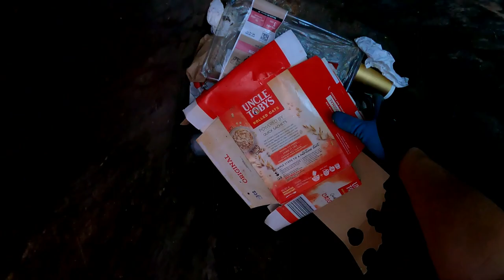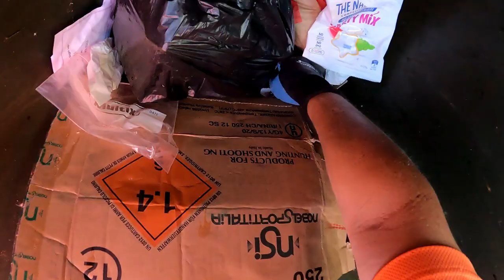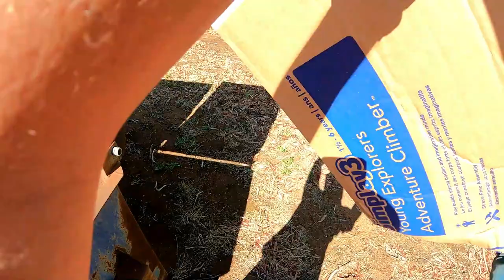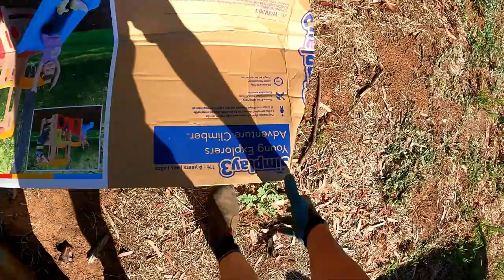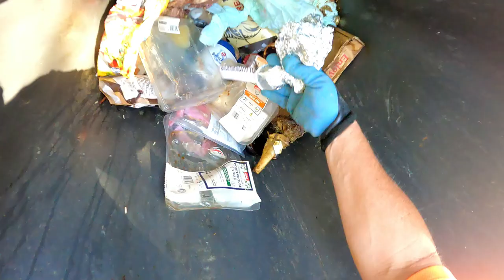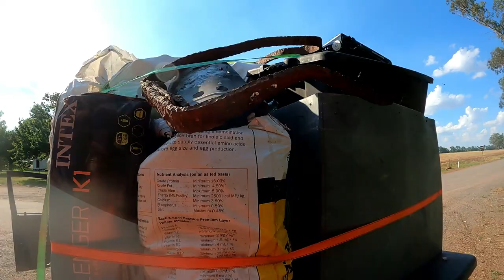Dumpster Diving No Time laps I Think We Have More Than A Little Pickup Here